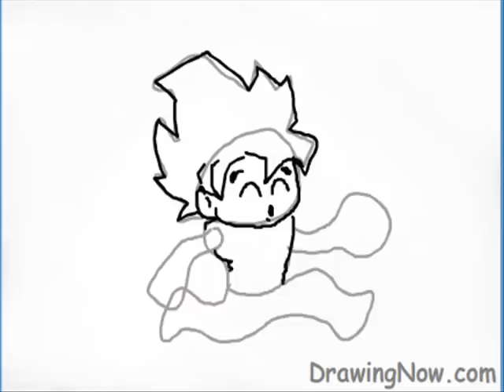How To Draw Kid Goku